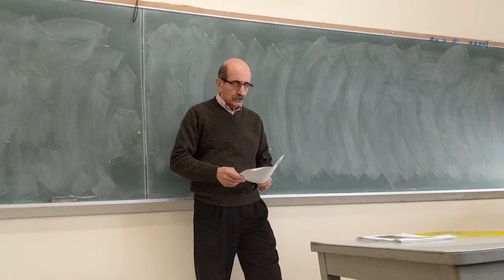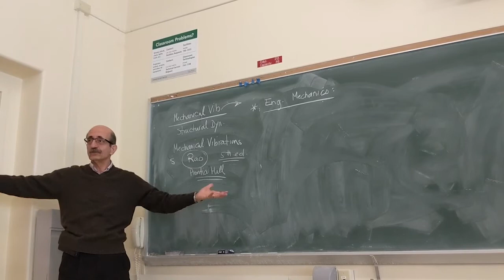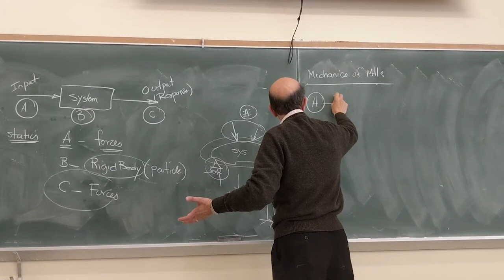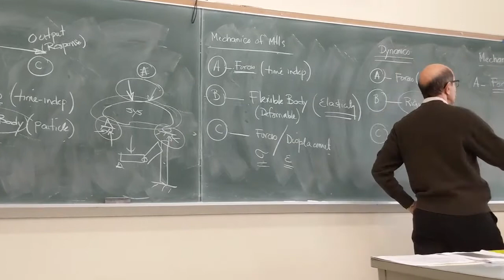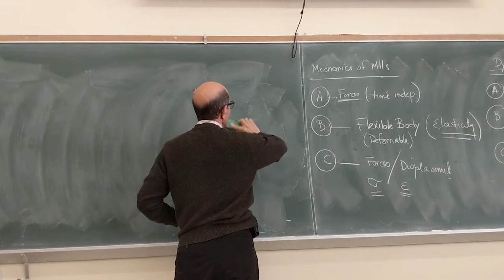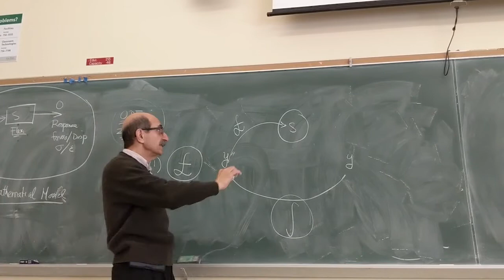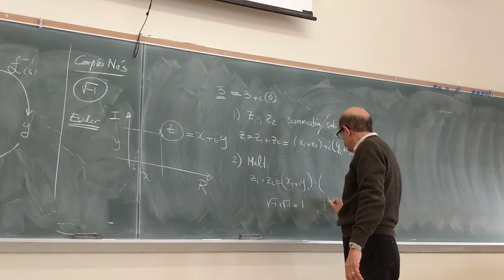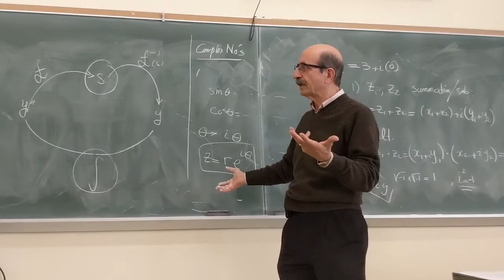Lecture1-Introduction and Overview - Class AM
What is mechanical vibrations- Mathematical background